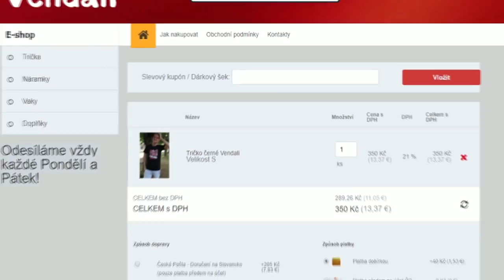ŠÍLENÉ LUCKY BLOCK SCHODIŠTĚ V ENDU!😱🔥 Minecraft Lucky Block Race w/Cabomm